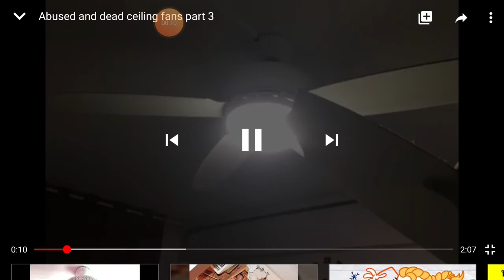Abused and dead ceiling fans part 4